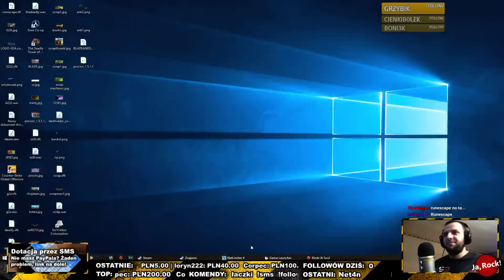LIVE Blade & Soul / O rozwoju MMo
Blade and Soul to wydana w styczniu 2016 roku gra MMo, znana już wcześniej w Azji. Podstawową rzeczą zachęcającą do Blade and Soul jest fakt, że to darmowe mmo, które każdy z Was może sobie po prostu ściągnąć. Przed Wami moje wrażenia z Blade & Soul, zobaczymy jakie ta gra ma zalety, jakie wady, co w niej ciekawego. Ten materiał to moje CZYSTE pierwsze wrażenie, po 2-3 godzinach w Blade and Soul :-)
Warto też wspomnieć, że darmowe mmo nazwane Blade and Soul wydaje w Europie ta sama firma, co w Azji - zatem opcje mikropłatności zostały znacząco ograniczone, niż gdyby Blade & Soul dla przykładu wydawał gównoForge.

- kupuj gry 20-30% taniej niż na Steam, z kodem BRODA 3% zniżki przy zakupie

Szukasz kontaktu ze mną? Wpadnij na Facebooka :-

INFORMACJE:
- podoba się to, co robię? Zostaw drobniaka na kebaba albo dwa!